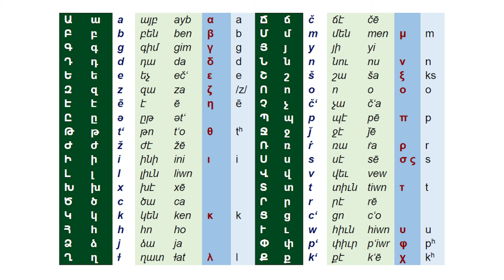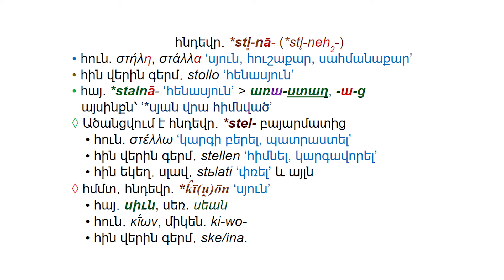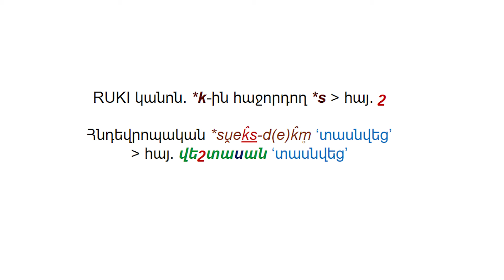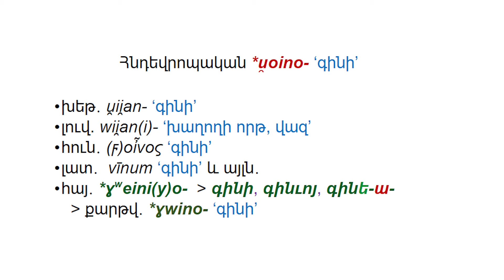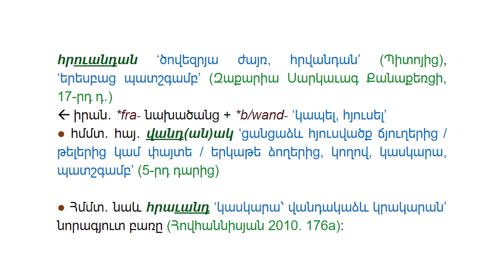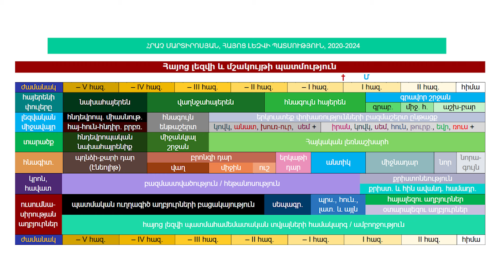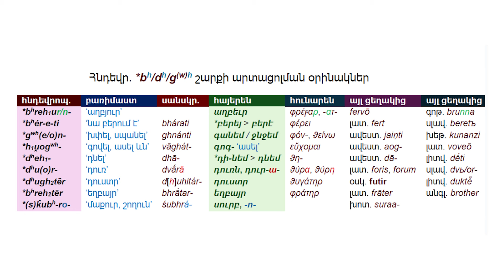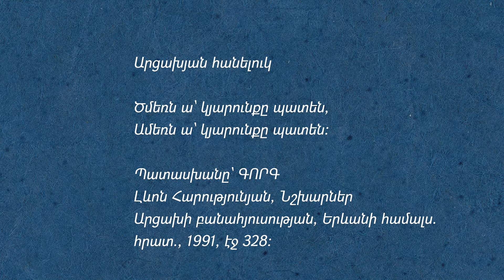Հայերենը Հրաչի հետ #11․ Լեզվի և մշակույթի առնչությունները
00:00 - Intro
00:30 - Ինչո՞վ է լեզուն նպաստում պատմության և մշակույթի ուսումնասիրությանը։
04:32 - Առաստաղ բառի ստուգաբանությունը մշակութային ի՞նչ տեղեկություն է փոխանցում մեզ։
13:28 - Արդյո՞ք մշակութաբանները օգտվում են լեզվական ուսումնասիրություններից և տեղայնացնում իրենց ոլորտում։
17:52 - Պատշգամբ բառի ծագումը, բառակազմությունը և վկայություններն այլ լեզուներում։
18:29 - RUKI կանոնը և դրա արտացոլումը տարբեր լեզուներում։
23:26 - Ստուգաբանորեն առնչակից ածանցների մասին։
39:03 - Տորք բառի ստուգաբանությունը՝ որպես մեր կարպետագործական հնագույն ավանդույթների հիմք։

Հայոց լեզվի պատմության շուրջ զրույցների այս շարքն արծարծում է մարդկանց ամենաշատ հետաքրքրող հարցերը՝ որտեղի՞ց է ծագել հայոց լեզուն, քանի՞ տարեկան է այն, ինչպե՞ս է փոխվում ու զարգանում, ինչպե՞ս պետք է իրար հետ գոյակցեն արդի գրական ու խոսակցական լեզուները և այլն:

Լեզվաբան Հրաչ Մարտիրոսյանը բանասիրական կրթությունն ստացել է Վանաձորի պետական համալսարանում, դոկտորական ատենախոսությունը պաշտպանել է Նիդերլանդներում՝ Լեյդենի համալսարանում, ապա հետազոտական աշխատանքներ է կատարել և/կամ դասախոսել է Լեյդենի, Միչիգանի, Լոս Անջելեսի, Օքսֆորդի, Քեմբրիջի, Սորբոնի, Պավիայի, Միլանի, Մոսկվայի, Երևանի, Վանաձորի և այլ համալսարաններում և Վիեննայի ու Բեռլինի ակադեմիական ինստիտուտներում։ Միջազգային գիտական հանրությանը լավ ծանոթ է իր երկու ընդարձակ ստուգաբանական բառարաններով և մի քանի տասնյակ հոդվածներով։

Շարքի բոլոր թողարկումների վերաբերյալ Հրաչ Մարտիրոսյանի համապարփակ ամփոփումը կարող եք կարդալ academia.edu կայքի հետևյալ հղումով՝

Հաղորդաշարի տարբեր թողարկումներում զգալի տեղ են գրավում Արցախի ու Սյունիքի տարածաշրջաններին առնչվող նյութերը։ Հետազոտությունների այդ մասը հնարավոր եղավ Հայկական բարեգործական ընդհանուր միության (AGBU) օժանդակության շնորհիվ։